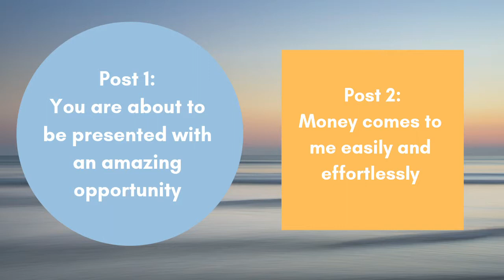Is being too emotionally connected a thing? - Illkiller's Punditry EP 0003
In this episode:
- Why talk sh!t on a spiritual show?
- Shady spiritual content
- Q&A Is being too emotionally connected a thing?
- Fun
- Gratitude
- Beauty

For more info about emotional processing check out The Big Emotion Blog

To build a strong foundation check out The Free Grounding workshop